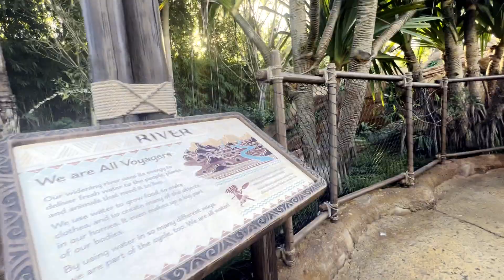Magical Journey of Water Inspired by Moana at EPCOT 💧 BACKWARDS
🤣Epcot has the new Moana's Journey of Water.   Here is is.. backwards!

🔀 Why watch it backward, you ask? Well, why not! Sometimes, a little reverse action is all you need to see the magic in a whole new light.

🎉 Join me on this journey and experience the enchantment of Moana's Walk Through like never before. Whether you're a Disney fanatic or just in the mood for a good laugh, this backward adventure is sure to tickle your funny bone and leave you wanting more! (especially the kids running around backwards! LOL)

👍 Don't forget to hit that like button if you enjoyed this unique twist, subscribe for more unconventional Disney fun, and share with your fellow adventurers who could use a good laugh today! 🔄🌈 Mahalo for tuning in, and may your day be filled with laughter and magical moments! ✨🌟